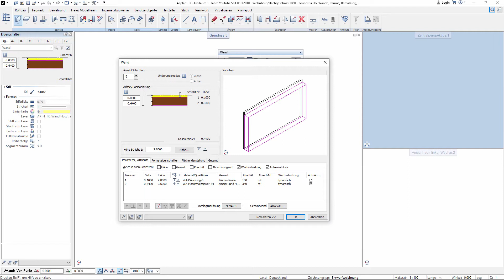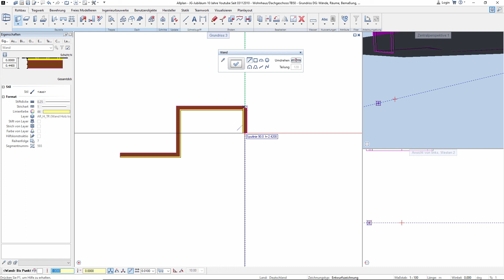Wand zu Achse platzieren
In Allplan kann man die Wand zur Bauteilachse auch mit Tasten ausrichten.